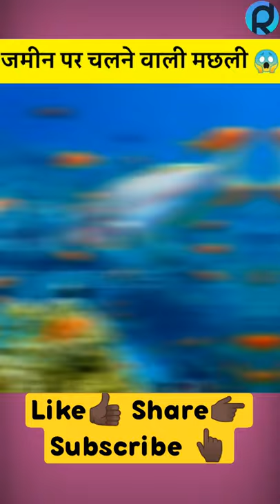Jameen par चलने wali Fish / मछली I MudSkipper Fish